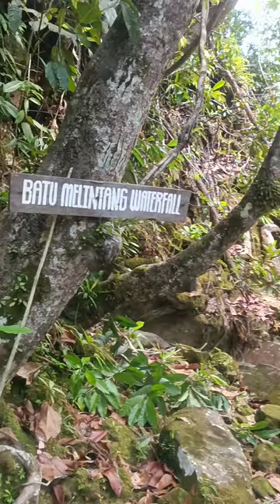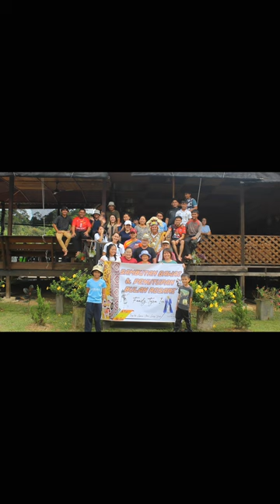Trip to LEPAU UTEN, Urun BELAGA